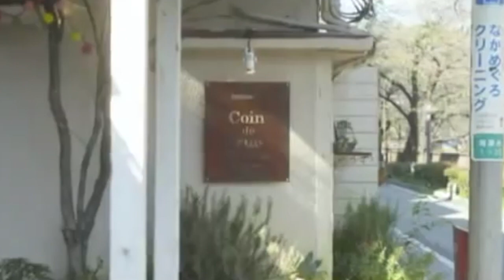Patisserie Coin de Rue - Movie Review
Let's discuss 'Patisserie Coin de Rue', directed by Fukugawa Yoshihiro and starring Eguchi Yosuke and Aoi Yu.